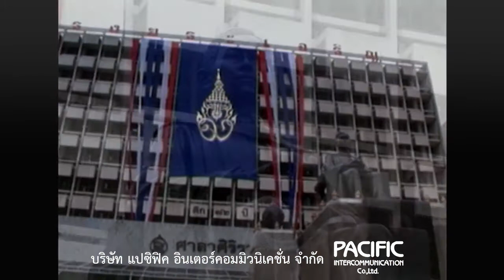บันทึกไทย บันทึกพระชนมชีพ ตอนที่ 39 พ.ศ. 2508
ปีนี้พระบาทสมเด็จพระเจ้าอยู่หัวรัชกาลที่ 9 ทรงเจริญพระชนมพรรษาเสมอด้วยสมเด็จพระบรมราชชนก ซึ่งทรงมีพระราชกรณียกิจเป็นคุณูปการต่อวงการแพทย์สมัยใหม่ และพระบาทสมเด็จพระเจ้าอยู่หัวรัชกาลที่ 9 ทรงตั้งหน่วยแพทย์เคลื่อนที่ออกตรวจรักษาผู้ป่วยยามเสด็จฯ เยี่ยมราษฎร และหน่วยทันตกรรม รวมถึงเรือเวชพาหน์ด้วย
มหากรุณาธิคุณเสด็จออกรับบาตรจากประชาชน

ขอสงวนสิทธิ์โดย
บริษัท แปซิฟิค อินเตอร์คอมมิวนิเคชั่น จำกัด
1400 อาคารตึกไทย ถ.พระราม 4 คลองเตย กทม. 10110